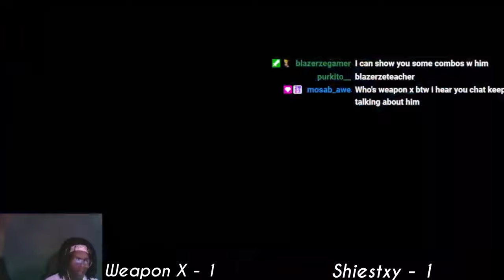The BEST GOGETA Asked for a FIRST TO 5!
Weapon X decided to pull up & run some hands in DBFZ! His Gogeta has always been scary asf LMAO!  I hope y’all enjoyed the set as much as I did!